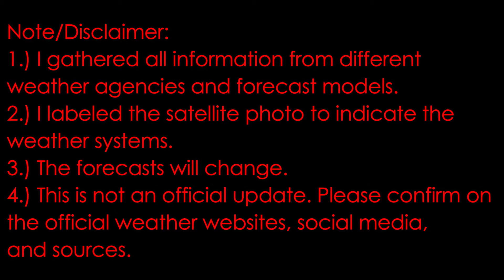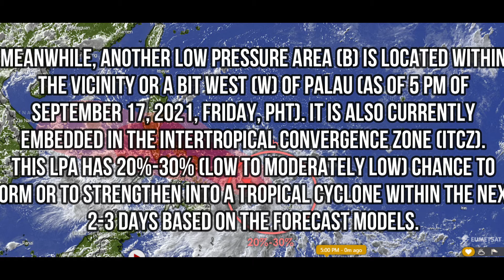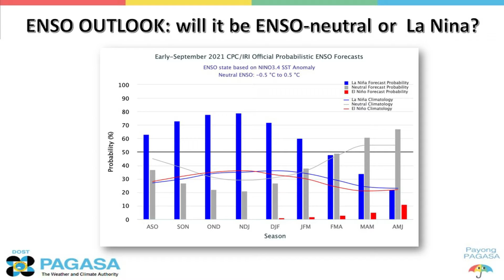ITCZ and 2 LPAs | Weather Vlog 50 | Sept. 17-18, 2021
1.) I gathered all information from different weather agencies and forecast models.
2.) I labelled the satellite photo to indicate the weather systems.
3.) The forecasts will change.
4.) This is not an official update. Please confirm on official weather websites and social media.

The time and date of this satellite photo is as of 5 PM of September 17, 2021 (Friday) (Philippine Standard Time)

The Intertropical Convergence Zone (ITCZ) affects the entire country especially Western Visayas, Zamboanga Peninsula, and Palawan; alongside with the low pressure area (LPA, a), which brings cloudy skies with isolated to scattered rainshowers or thunderstorms that has possible flashfloods or landslides due to moderate to at times heavy rains.

Metro Manila and rest of the Philippines is currently partly cloudy to cloudy skies with isolated rainshowers or thunderstorms that has possible flash floods or landslides due to severe thunderstorms caused by the ITCZ.

Meanwhile, a low pressure area (LPA, a) is located at 140 km east-northeast (ENE) of Puerto Princesa City (10°N, 122°E) (as of 2 PM of September 17, 2021, Friday, PhT). It is currently embedded in the Intertropical Convergence Zone (ITCZ). This LPA remains disorganized and has 20%-30% (low to moderately low) chance to form or to strengthen into a tropical cyclone within the next 2-3 days based on the forecast models.

Meanwhile, another low pressure area (b) is located within the vicinity or a bit west (W) of Palau (as of 5 PM of September 17, 2021, Friday, PhT). It is also currently embedded in the Intertropical Convergence Zone (ITCZ). This LPA has 20%-30% (low to moderately low) chance to form or to strengthen into a tropical cyclone within the next 2-3 days based on the forecast models.

La Niña Update 2021 (by PAGASA):
There is a 70-80% chance of La Niña forming in the last quarter of 2021 which may persist until the first quarter of 2022.